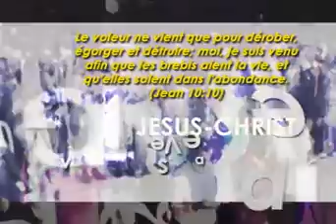agents de stérilités 4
Prophète Ndeffo Rodrigue